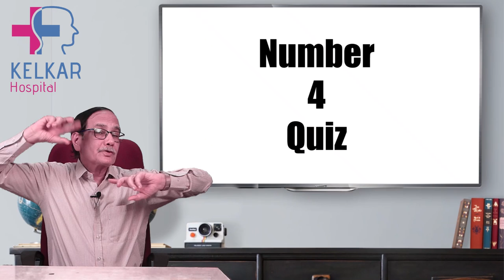पॉर्न की लत, लक्षण, नुकसान और उपचार / Porn Addiction : Treatment / Dr. Deepak Kelkar (M.D.)